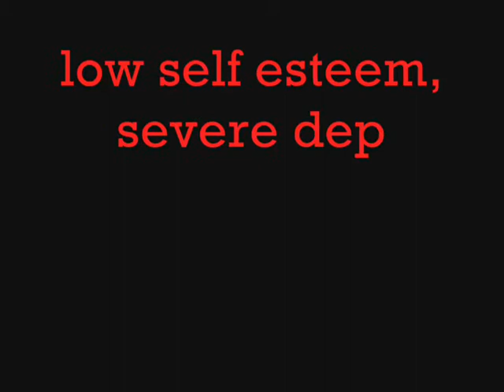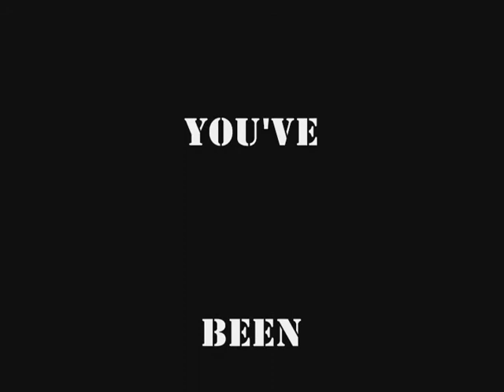Haterade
This Video was made by my old girlfriend in Like "01" Lillyanne C. AkA "Elsie"